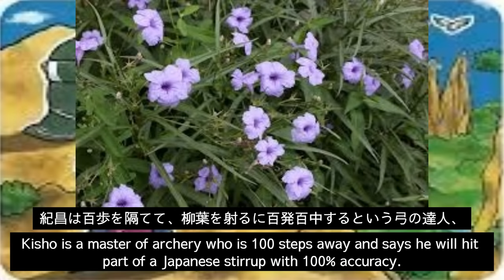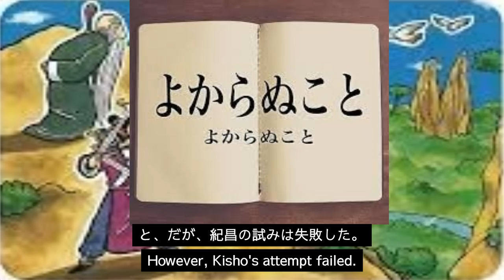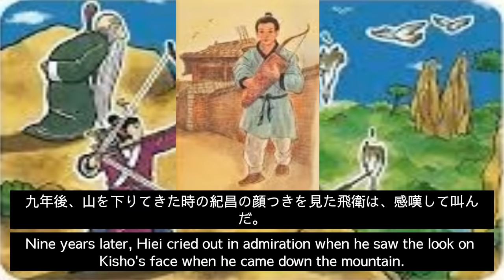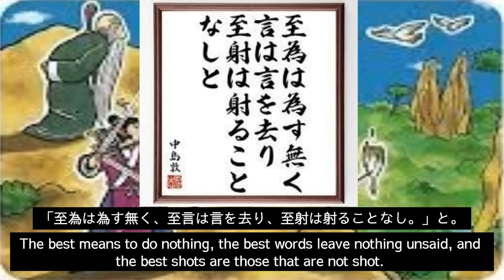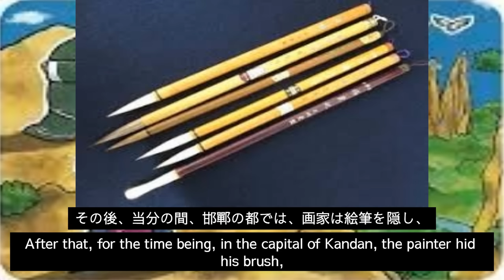【5分読み聞かせ】名人伝、中島敦、master biography、Atsushi Nakajima